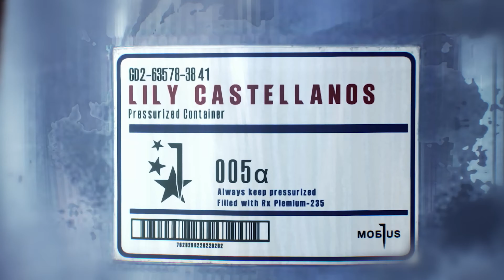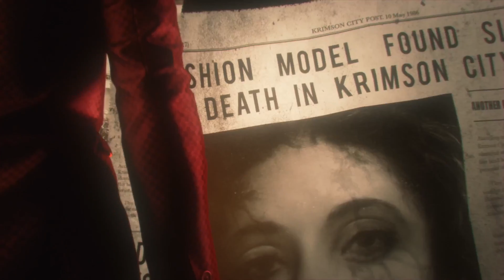TEST THE EVIL WITHIN 2 HORROR GAME 4K - PS4 - PS5 - XBOX ONE - XBOX SERIES - PC -